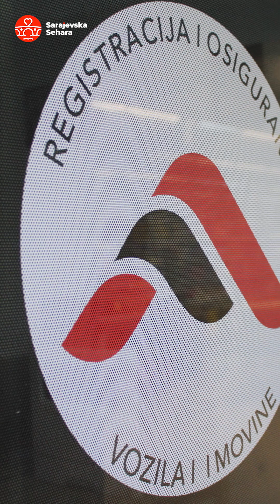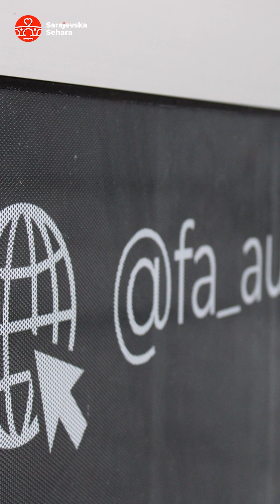Šta sve trebate znati kada registrujete automobil, šta plaćate, koliko državu, šta dobijate?